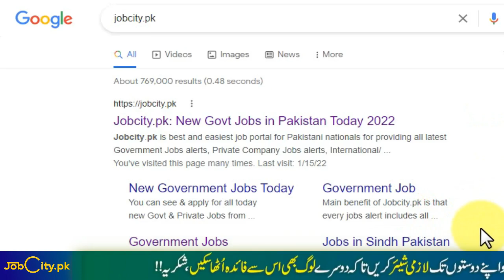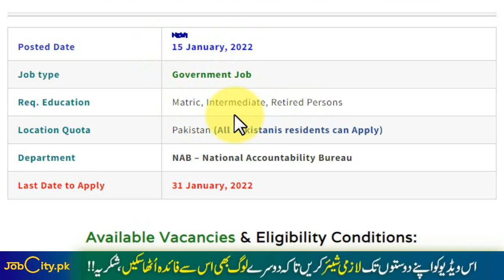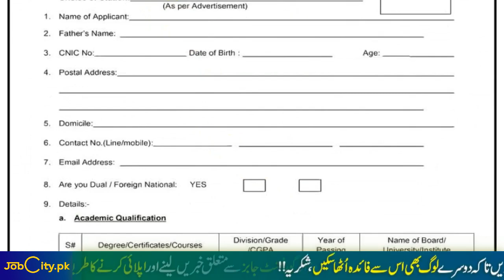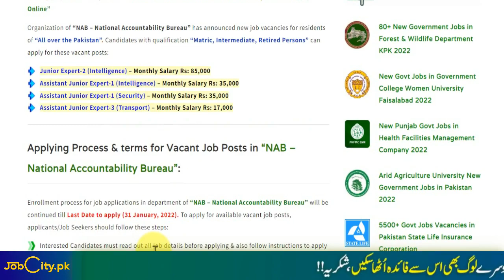NAB New Government Jobs in Pakistan 2022 - NAB Latest Govt Jobs in Pakistan Online Apply Method 2022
By Joining Our Channel, You will get Educational Videos on:
➤ Guess Papers
➤ Pairing Schemes
➤ Universities Admissions Alert
➤ Jobs Alert
➤ Current Affairs
➤ Government Jobs